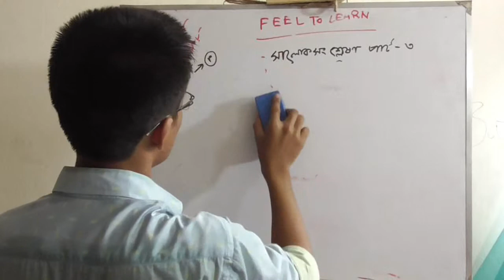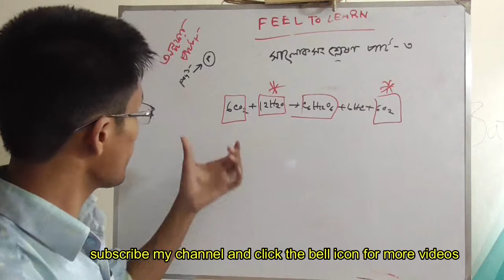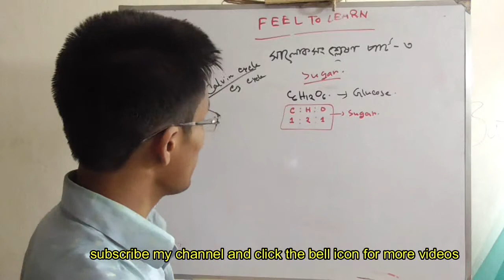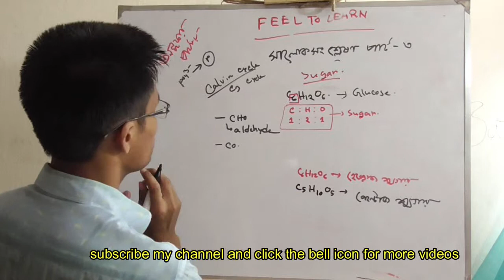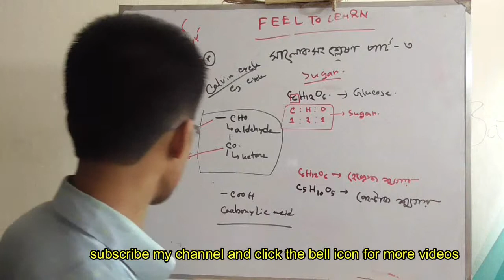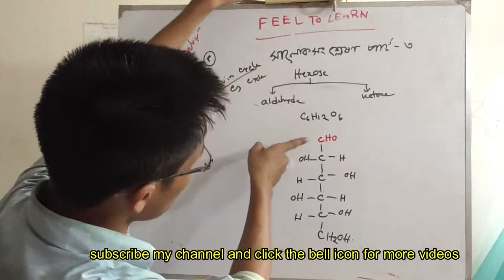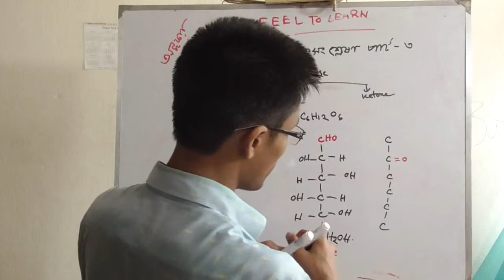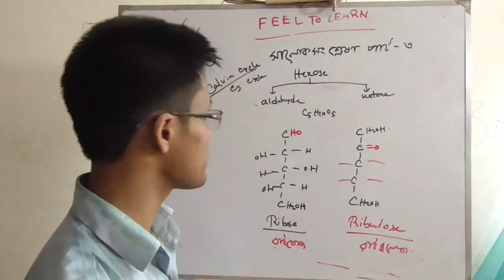জীবনীশক্তিঃ৫. অন্ধকার পর্যায়,পার্ট ২5.light independent phase of photosynthesis 2